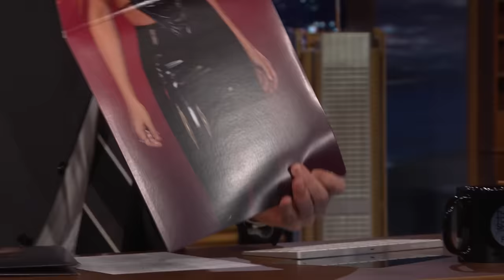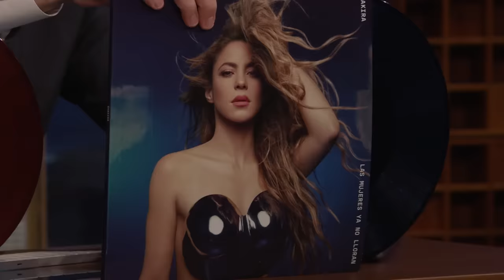Shakira on Reclaiming Her Resilience in New Album After Ex-Husband, Cardi B Collab and NYC Surprise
Shakira talks about the meaning behind her album Las Mujeres Ya No Lloran, creating three different album covers and her kids asking for royalties after being featured on a song she wrote for them.